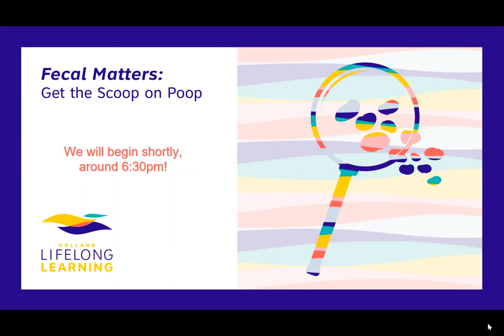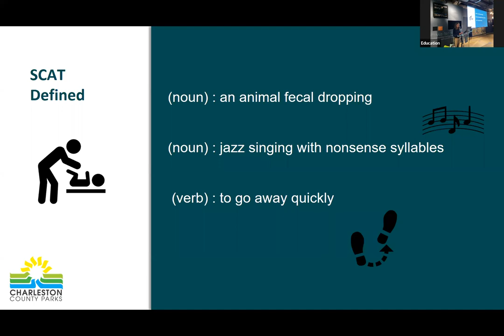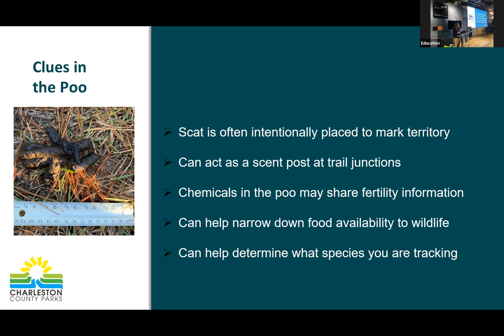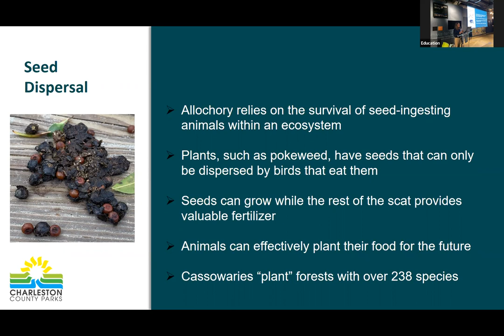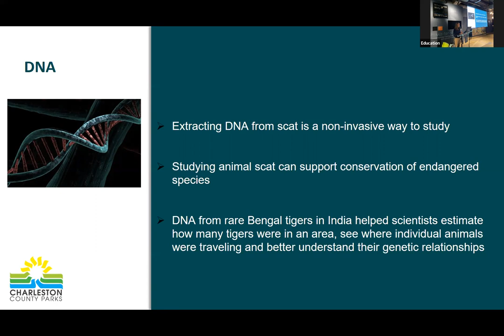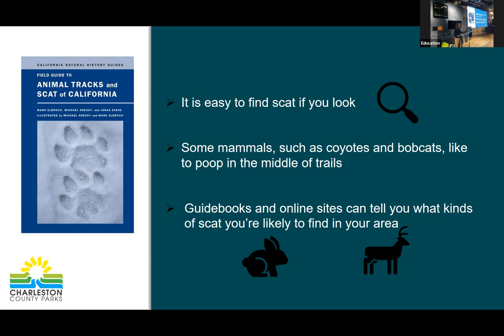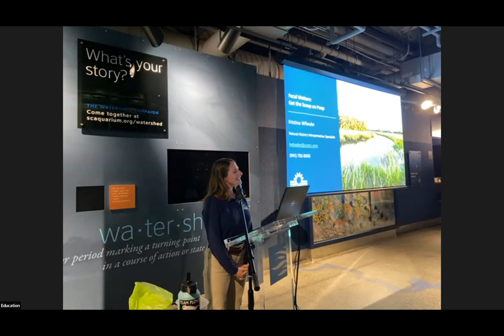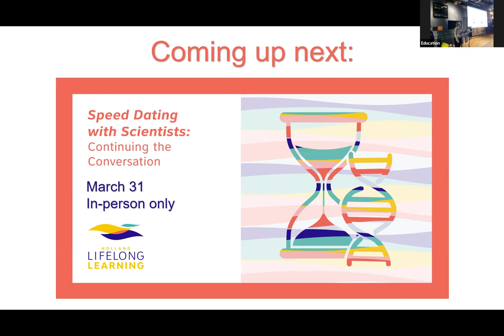Fecal Matters: Get the Scoop on Poop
It’s the who’s who of poo! Join Kristina Wheeler, natural history interpretation specialist of the Charleston County Parks, and learn how scat can help us identify animals on our nature adventures and how it provides an inside look into an animal’s natural history.

Now in its seventh season, Holland Lifelong Learning allows you to explore top issues in conservation, research and science with expert-led discussions geared toward adults in a relaxed social environment.

Mary and Mason Holland
Christopher Kauker, Ameriprise Financial Services, Inc.